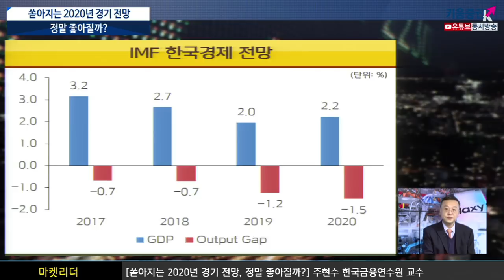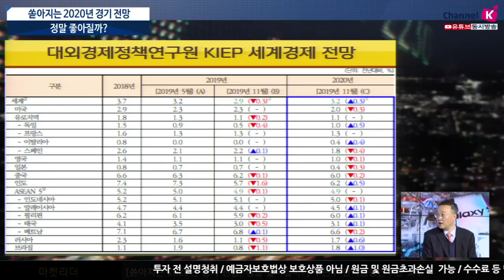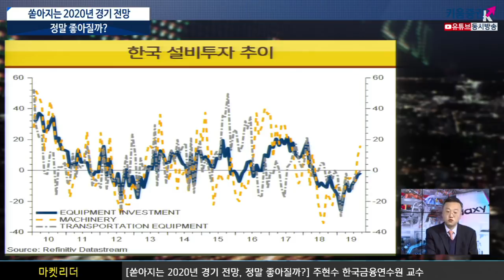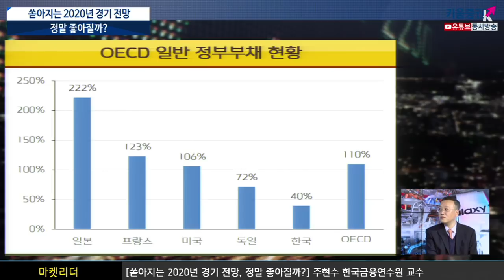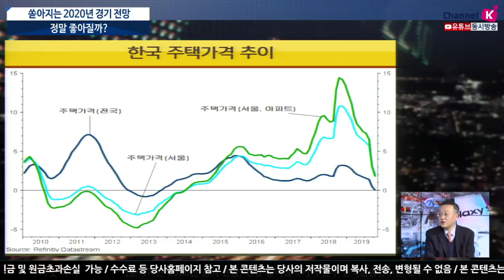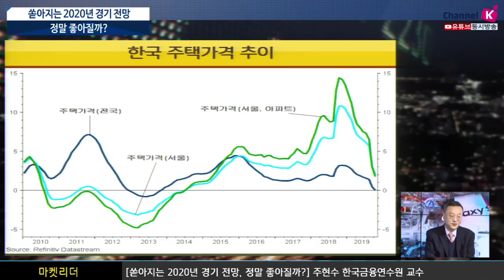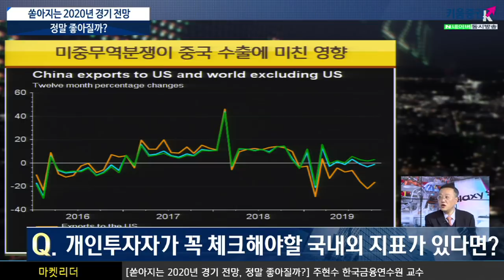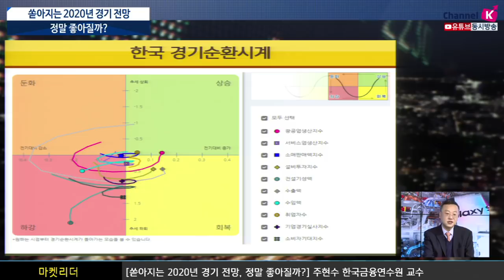​[주식투자] 이진우의 마켓리더 / 쏟아지는 2020년 경기전망, 정말 좋아질까?(with.주현수 한국금융연수원 박사 /19.11.12)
경제부 총리의 '2020년 전망' 코멘트... 시사점은?
레포금리 급등 등 단기 머니마켓 이슈와 환율전망
개인투자자가 꼭 주목해야할 국내외 지표는?

이진우 GFM 투자연구소장, 주현수 한국금융연수원 박사
「좋아요」와 「구독」잊지 말고 눌러주세요